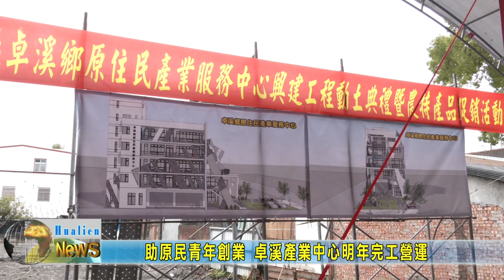20220226 05 助原民青年創業 卓溪產業中心明年完工營運